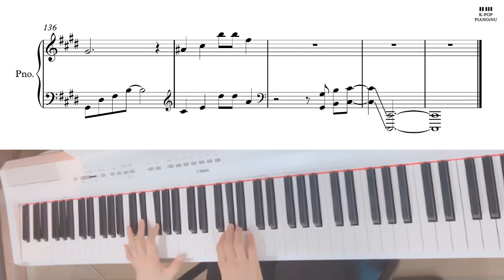Red Velvet 'Cookie Jar' Piano cover sheet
MV.